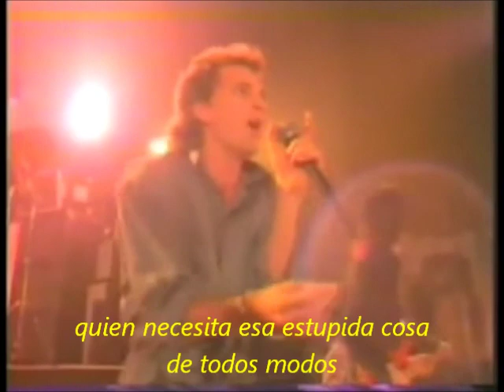URGENT Running back subtitulado